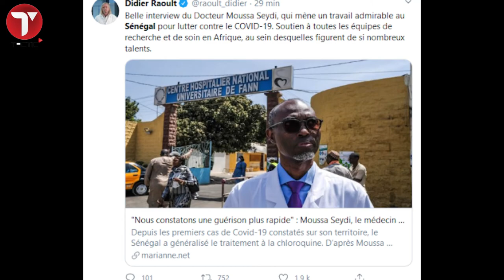Voici les minutes du face à face entre Pr Seydi et son agresseur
Amadou Ngom Guèye qui avait agressé verbalement le Pr Moussa Seydi a été déféré au parquet dans la soirée du mardi 28 au mercredi 29 juillet 2020. Confronté au Pr Seydi, l'ingénieur en automobile basé en France a présenté ses excuses, avant de reconnaître les faits qui lui sont reprochés.